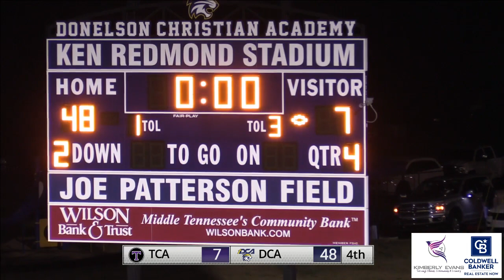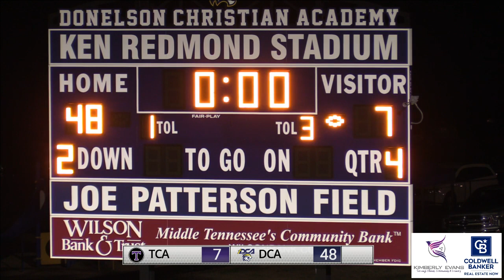TCA Football - TCA @ DCA 2020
Trinity Christian Academy at Donelson Christian Academy on November 13, 2020. Division IIA second round of the playoffs.